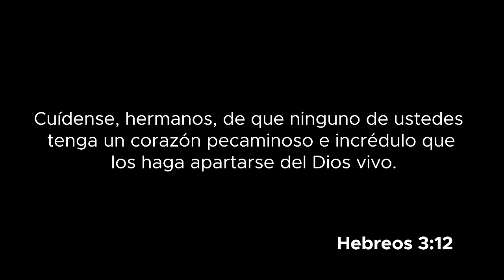¡VERDAD o SHOTS entre PAREJAS! ft Carlos Durán, Zoe, Sabrina Rojas, José